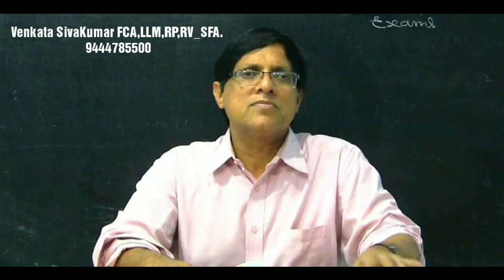Part 14: KAMINENI/INNOVENTIVE- SCC para wise analysis.